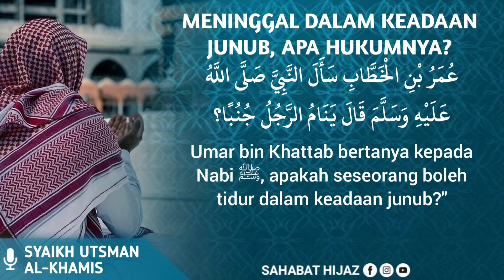Meninggal dalam keadaan junub, apa hukumnya? || Syaikh Utsman Al-Khamis